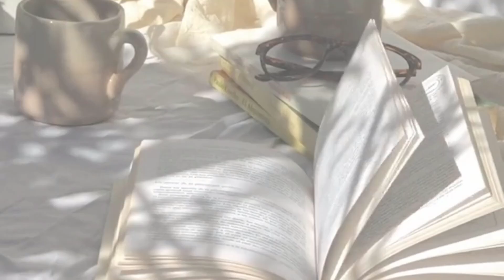Historien om den arrogante kongen og tyvene 👑, hvorfor tyvene vant over kongen?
Velkommen til vår YouTube-kanal "Historier"! Her gir vi deg en rask og enkel oversikt over noen av de viktigste bøkene or Historier som er utgitt. Vårt mål er å hjelpe deg med å få mest mulig ut av din tid ved å tilby konsise og informative sammendrag av bøker på ulike emner.

Våre sammendrag er nyttige for studenter, lesere og alle som ønsker å utvide sin kunnskap på en enkel måte.

Takk for at du valgte å bli med oss på reisen til å oppdage nye og spennende Historier!

historier
historier for barn
historier fra virkeligheten
historieta
history synonyms
historier for børn
godnathistorier for børn
historier for børn på dansk
historier
historierummet
historier for barn
historier fra virkeligheten
historieta
history synonyms
historier fra kanten
historier cuisine
grafiske historier
historier for børn lydbog
historier for børn
godnathistorier for børn
godnat historier
sanne historier
Emily Ratajkowski
Valencia
Harry Kane
Rosenborg BK
Carlo Holse
Kjetil Rekdal
FK Haugesund
skumle historier
roliga historier
skrämmande historier
sanna historier
historie for børn
lydbog børn
eventyr for børn
godnat historie
norsk
nrk unormal
god nat historie
norwegian
lydia
nrk
historiendrama
historien film
historien om luk røven
historien om lego dansk
historia civilis
historia punches levi
historien om norsk black metal
historien
histoire
histoire de rome
historien om grønland og danmark
grønland,greenland,historier for børn dansk
norsk kalender 2022
historier
historisierung
historie
historisierend
historie
historiker
historia
historier for børn
historier fra virkeligheten
historier for barn
historier fra det gamle testamente
historier fra virkeligheten hjemmet
historier for børn pdf
historier fra kanten
historier från hälsingland